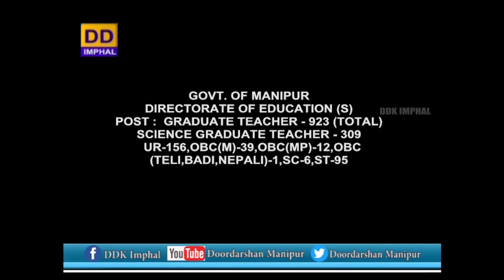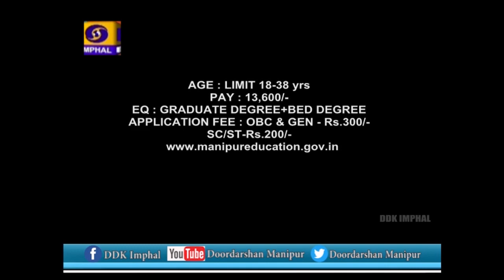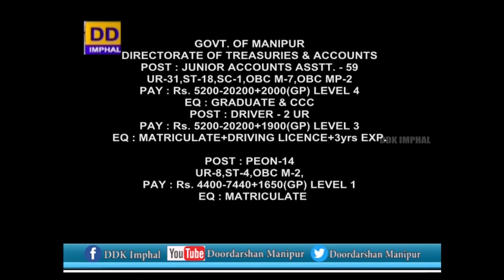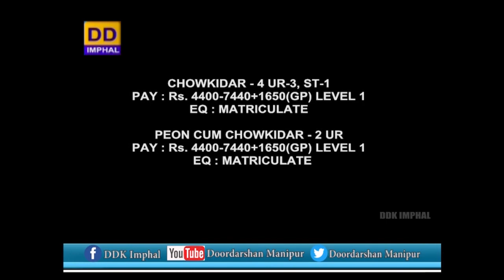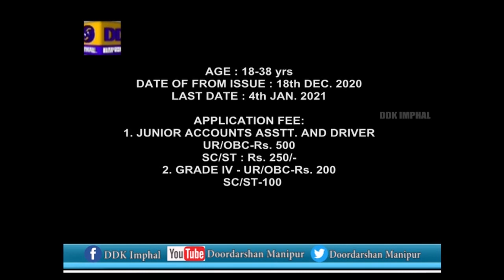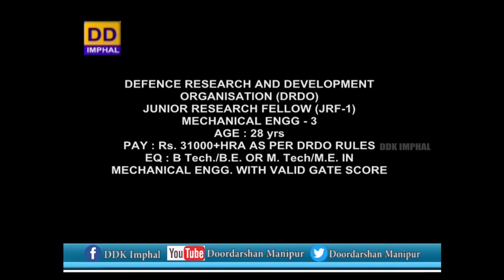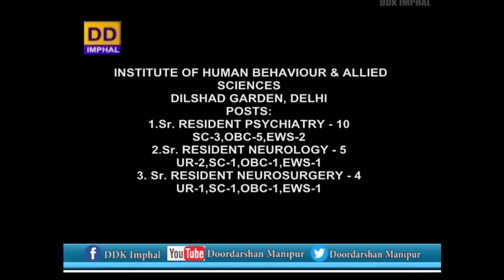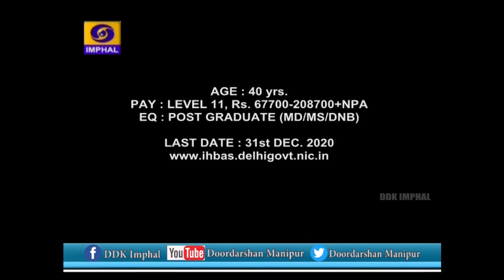Employment News (Thabakki pao) | 18th December, 2020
DDK Imphal Presents Employment News (Thabakki pao)

18th December, 2020

Producer - L. Aruna Chanu